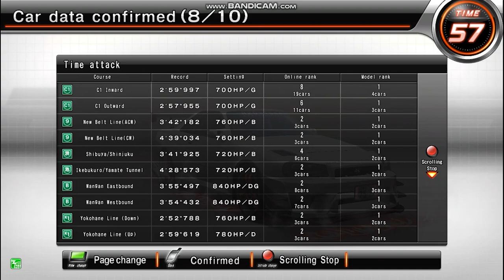WMMT6 - Dress-Up and Terminal Showcase, with a Little Gameplay. (Turn on CC/Subtitles)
Including bonus for new stamps, new custom colours, and Discarded Vehicle Cars (100 Plays).

My Laptop Specs:
"Lenovo Ideapad V14-IIL"
SSD 256GB
Display 14 Inch (1920x1080)
Windows 10 64-Bit Pro 22H2
Additional :
Keyboard : Fantech K511 HUNTER PRO
Mouse : Logitech M170
Recording : Bandicam
Editing, Export, & Render : Adobe Premiere Pro 2022
Please be kind and repect to others. Feel free and have fun!
This video just for entertainment only.
Credits to BANDAI NAMCO AMUSEMENT Inc.
The “Lamborghini” and “Lamborghini Bull and Shield” trademarks, copyrights, designs, and models are used under license from Automobili Lamborghini S.p.A, Italy.